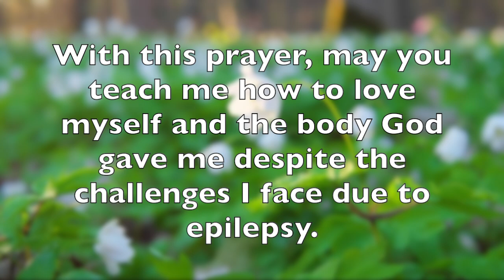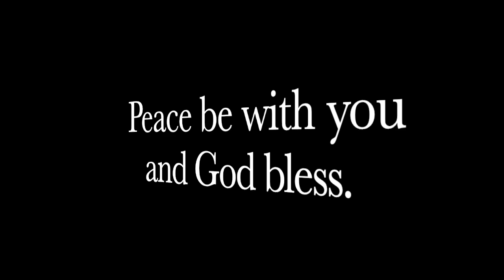Epilepsy Prayer: Intercessory Prayer to Saint Valentine (catholicpictures.com)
All music used is recorded in video (at the end) or in the description box. The prayer in this video is from catholicpictures.com. For More Catholic Resources